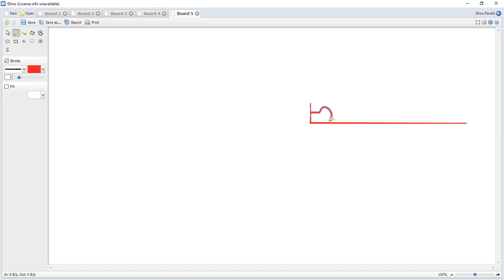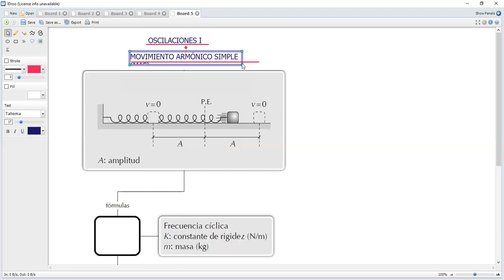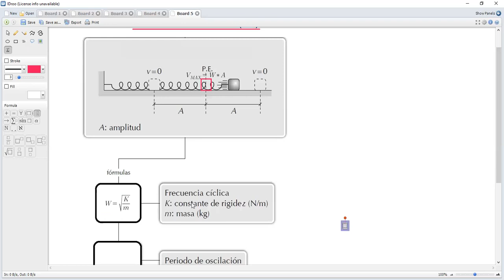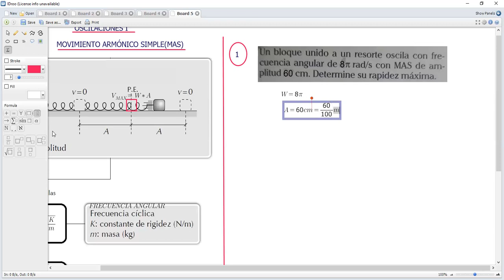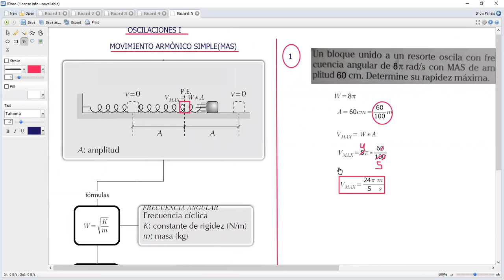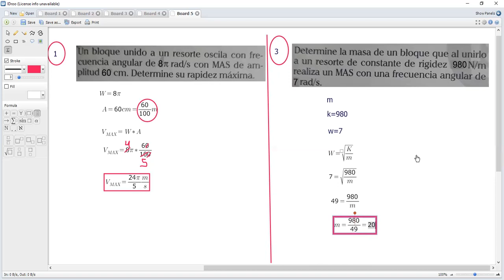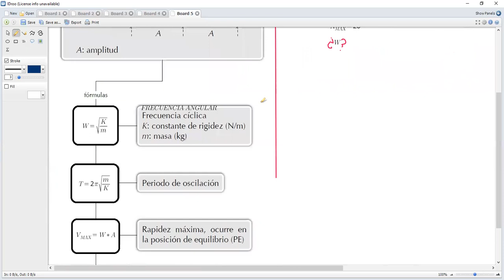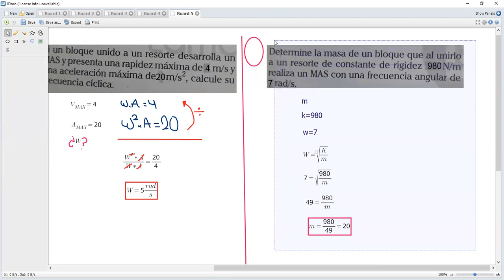OSCILACIONES I 4TO P-1